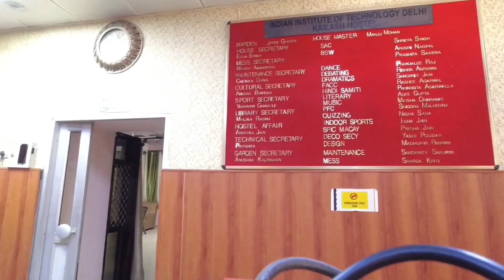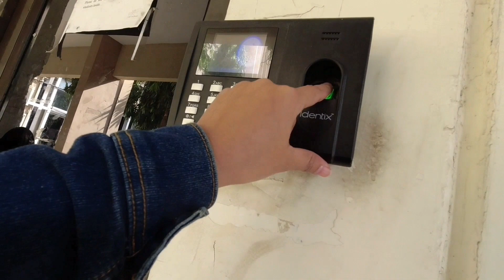Daily Routine | Research scholar | IIT Delhi | Electrical Engineering Department | Power System